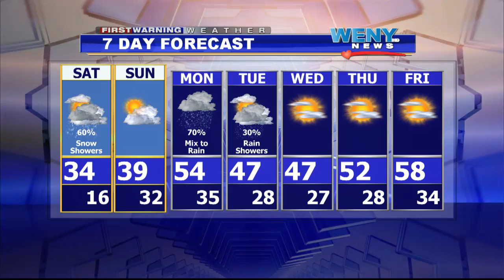4 08 16wx weekend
Joe Veres' weekend forecast